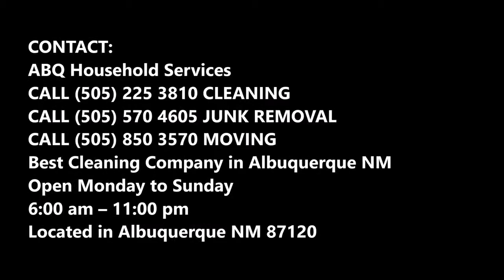Commercial Building Cleaning Company in Albuquerque New Mexico ABQ Household Services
Looking for a commercial building company in Albuquerque NM? Your building is the face of your company and keeping at its best will help you in making your brand popular. To keep the building at its best, ABQ Household Services is providing the commercial building cleaning company of the high standards supported by our experts who have expertise in understanding your unique needs. Cost of Commercial Building Cleaning Company? Free estimates! Call today or book a Commercial Building Cleaning online quickly!

COMMERCIAL BUILDING CLEANING COMPANY ALBUQUERQUE

The commercial building cleaning company of ABQ Household Services has adopted the latest procedures accompanied by the latest technologies to provide a clean and healthy environment for your employees that too at fully satisfaction. Our commercial building cleaning company do care about the clean and hygienic environment and our concern for cleanliness is easily shown in our work.
BUILDING CLEANING SERVICES
Looking for the most efficient commercial building Cleaning Company & maintenance services in the Albuquerque, NE area? ABQ Household Services  has the solution. We are Albuquerque`s favorite commercial building Cleaning company, office Cleaning Company, carpet Cleaning Company, apartment complex maintenance and Cleaning Company for senior care facilities. Low cost and dependable service.

Our services as a commercial building cleaning company include:
• Blind & Drapery Maintenance
• Blind Re-taping and Re-cording
• Mini and Vertical Blind Procurement
• Periodic Blind Dusting and Washing
• Carpet Care
• Dry, Steam and Foam Shampooing
• Spot Cleaning
• Vacuuming
• Fabric & Furniture Maintenance
• Fabric Partition Cleaning
• Fabric Shampooing, Dry Cleaning and Foam Cleaning
• Leather Cleaning and Conditioning
• Floor Care
• Cleaning Beneath Raising Tile Flooring
• Marble Restoration

BEST COMMERCIAL BUILDING CLEANING SERVICES ALBUQUERQUE NM

6:00 am – 11:00 pm